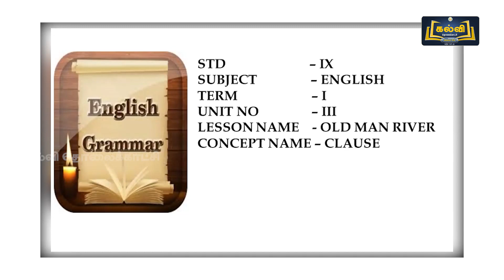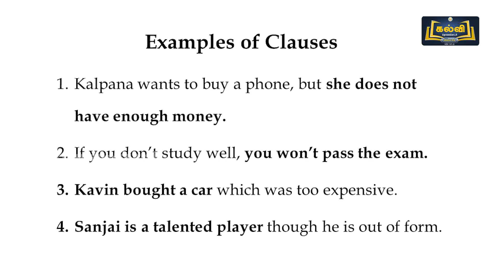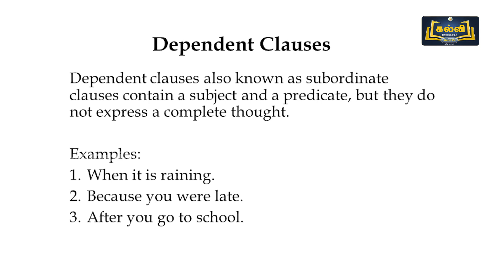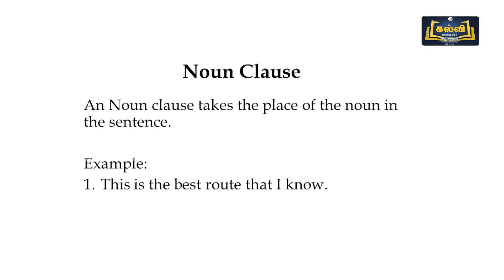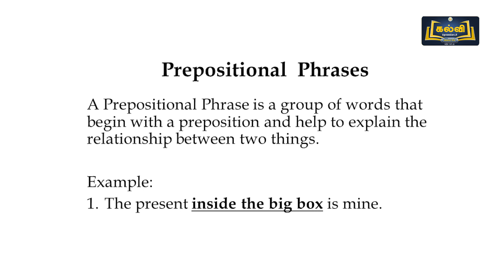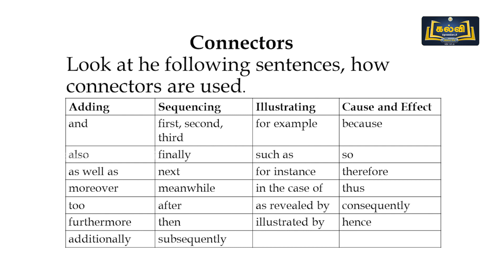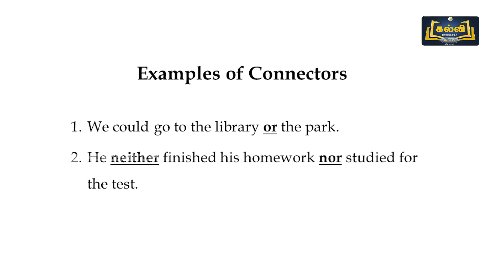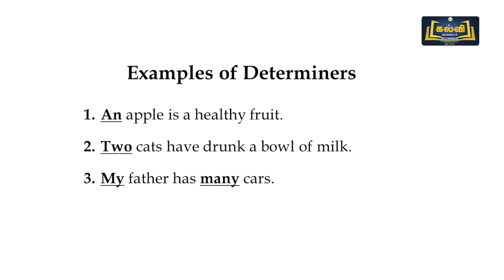Class 9 | English | Grammar - Clause | Unit 3 | KalviTv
In this video session the teacher teaches the grammar topic named "Clause" in an easy, detailed way for the students to be clear with content of the Chapter.